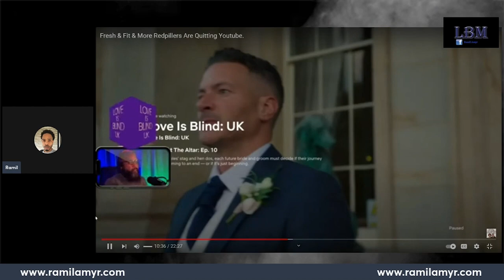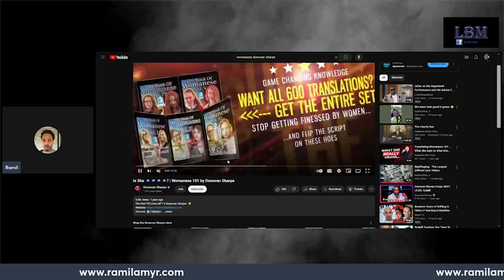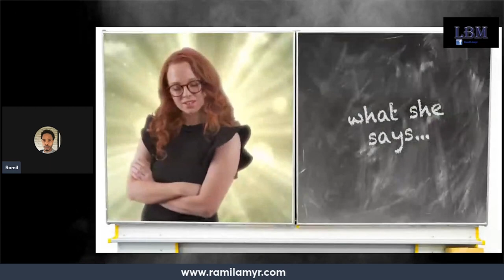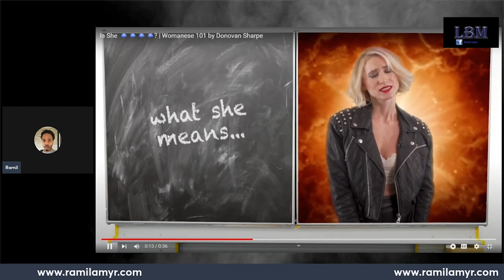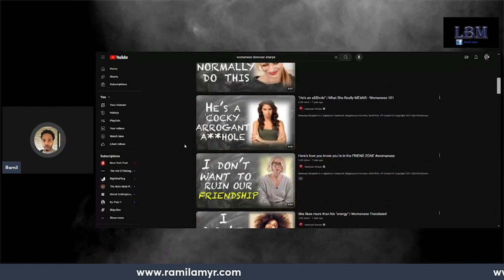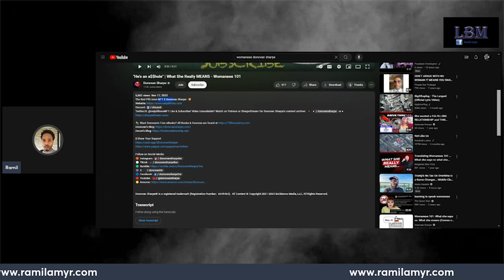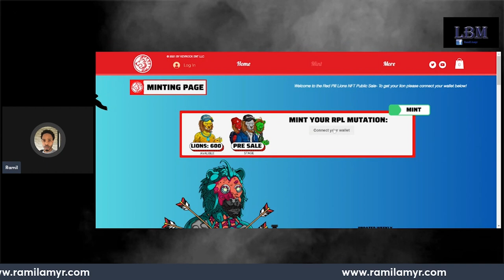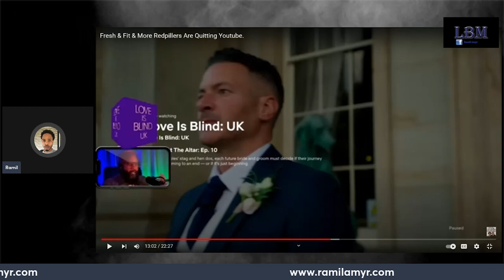The Aftermath of SBE pt. 1 (Shame, Blame, Explain)